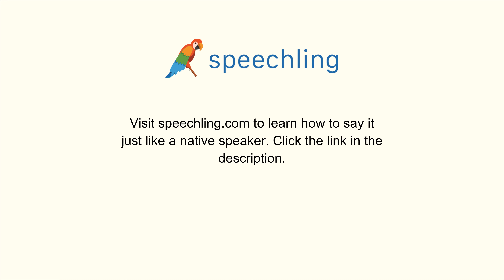How to say "What did you do last night?"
Male Voice:
What did you do last night?